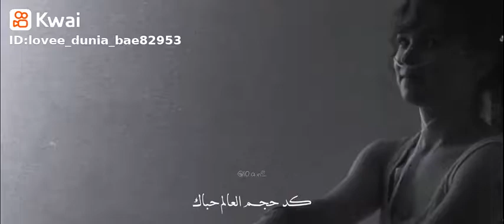حلات واتساب حب حلو 😘💋